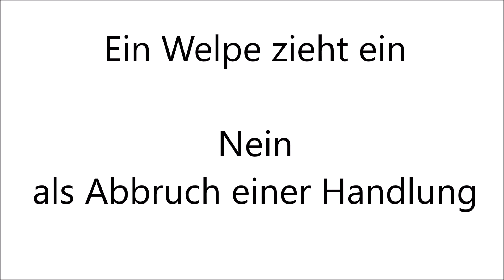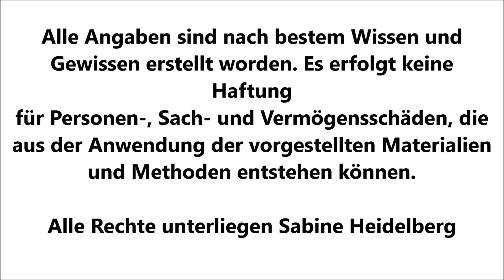Ein Welpe zieht ein - Nein als Abbruch einer Handlung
Nein als Abbruch einer Handlung ist so wichtig und kann Leben retten.
Deshalb haben wir das Nein in der letzten Woche trainiert. Ein Grundstein ist gelegt und nun heißt es, das Wort zu festigen.
Die kleine Maus ist jetzt seit 9 Tagen bei uns und ist so schlau und lernt so schnell :)
Mit 9 Wochen ist das schon eine mega Leistung.